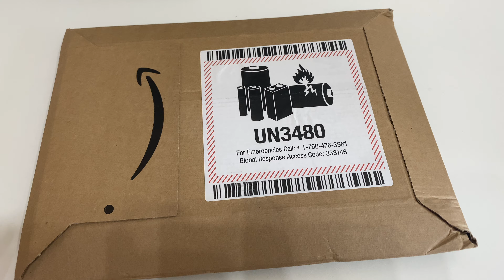Schnäppchen?! Anker 313 Powerbank Unboxing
In diesem Video packe ich eine USB-C Powerbank von Anker aus.

Anker 313 Powerbank kaufen*
Setup von Justin:
MacBook Pro M1 kaufen*:
Anozer Handy Stativ kaufen*:
iPhone 11 Pro Max kaufen*:
iPad Pro 11" 2018 kaufen*:
DJI OM5 kaufen*:
AOC Monitor kaufen*:
Surface Headphones 2+ kaufen*:
Magic Keyboard kaufen*:
Magic Mouse kaufen*:
AirPods 2 kaufen*:

Lasst gerne ein Abo da und schließt euch unserer noch kleinen TechBrothers Community an.

Lasst auch gerne ein Kommentar da, ich antworte fast auf alle. ;)